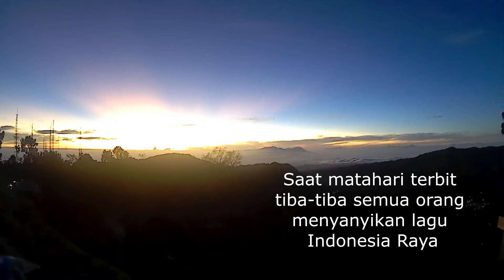17 Agustusan di View Point Bromo. Is it Worth It?